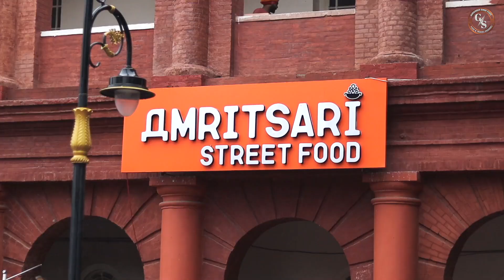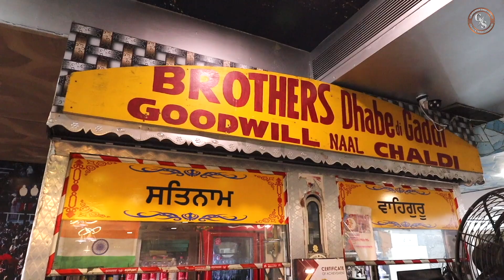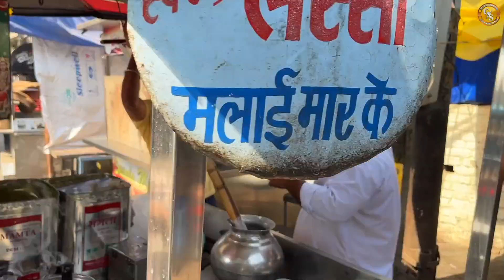Top 5 Famous Street Food in AMRITSAR | Pooria Chole Amritsari Kulcha Nutri kulcha Lassi